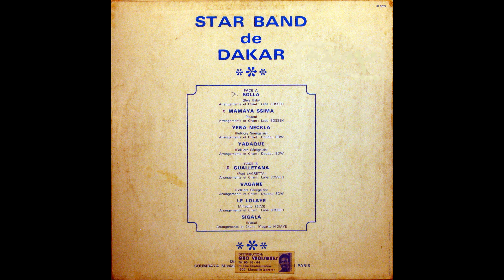Star Band de Dakar - Solla (Laba Sosseh)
Morceau 1 du LP Star Band de Dakar (Volume 3)